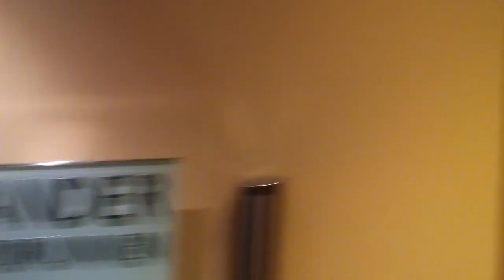15.3.2013 wellness Kaltenhauser Hollersbach